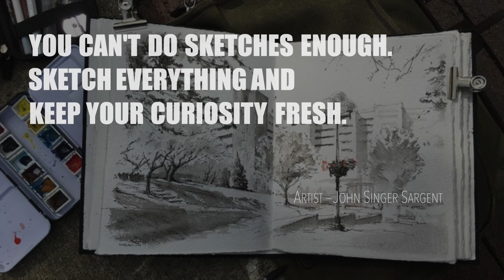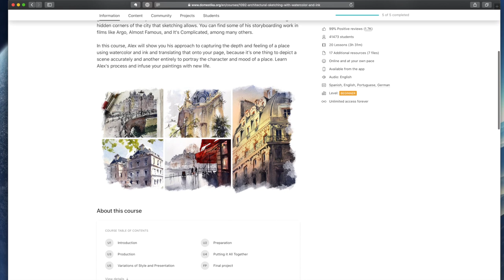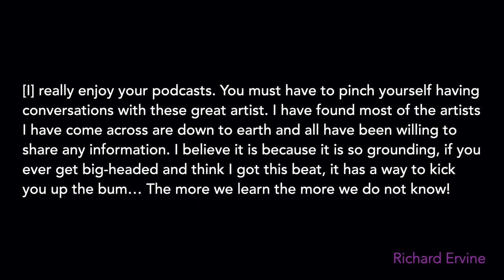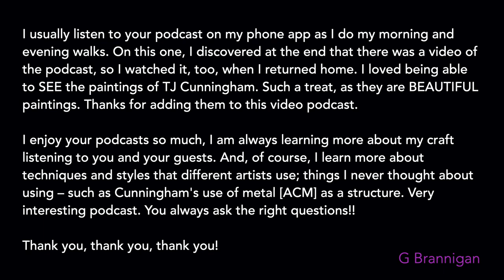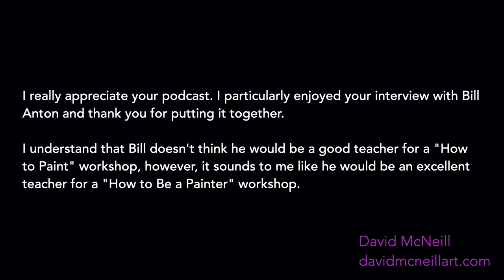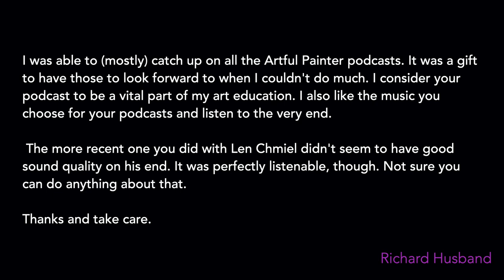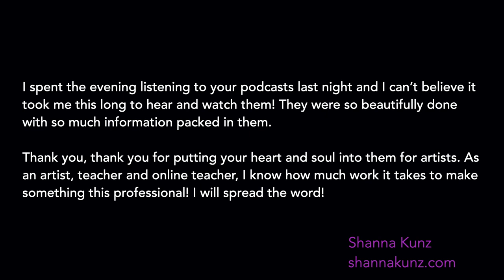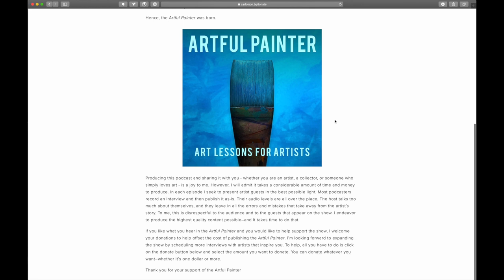Artful Painter Podcast: Alex Hillkurtz - The Language of Cinema in Watercolor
Alex Hillkurtz is a renowned storyboard artist for feature films, television, and commercials. His film credits include Argo, Almost Famous, It’s Complicated, and many others. In contrast to the fast-paced world of storyboarding, Alex enjoys the slower pace of sketching and painting in watercolors. He lives in Paris, France - a city that provides an endless source of inspiration for Alex’s architectural and landscape watercolors. As Alex roams the streets of Paris, a small cafe nestled under bright red awnings on a street corner may catch his eye. Observing intently the scene before him, he endeavors to capture not just the form, but also the essence and feel of the place.

His beautiful architectural watercolor paintings are born from a three-step process: first, he does a very light pencil sketch. Next, he creates darker, loose marks with a fountain pen. Finally, he applies gorgeous flows of watercolor washes. Alex's compositional and design choices feature strong elements of linear perspective. Your eye is drawn into Alex's paintings, yearning to satisfy your curiosity about the scene before you. It’s clear that Alex Hillkurtz’s broad illustration and storyboarding experience in the film industry leaves an indelible imprint of the language of cinema in his watercolors.

Alex Hillkurtz's new book:
Sketching Techniques for Artists: In-Studio and Plein-Air Methods for Drawing and Painting Still Life, Landscape, Architecture, Faces and Figures, and More